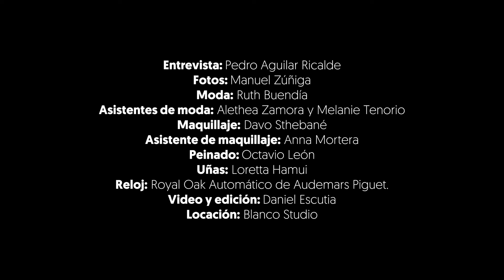Mariana Treviño en ocho personajes | Life and Style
Haciendo un recuento de sus personajes más entrañables de teatro, cine y televisión, Mariana Treviño nos comparte las razones que los hicieron tan especiales.